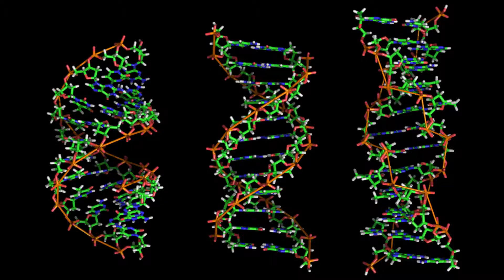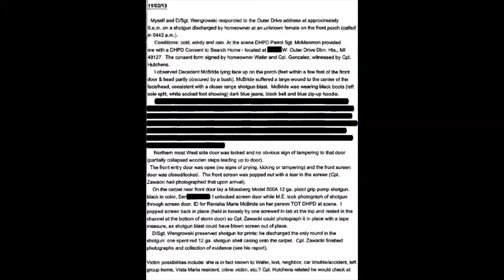MTSU On the Record: What CSI Camp is Like with Dr. Hugh Berryman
Dr. Hugh Berryman, executive director of MTSU's Forensic Institute for Research and Education, discusses his annual CSI Camp for middle- and high-school youngsters. This year's camp is scheduled for June 16-19. Listen to "MTSU On the Record" from 5:30 to 6 p.m. each Monday and from 8 to 8:30 a.m. each Sunday on WMOT-FM (89.5